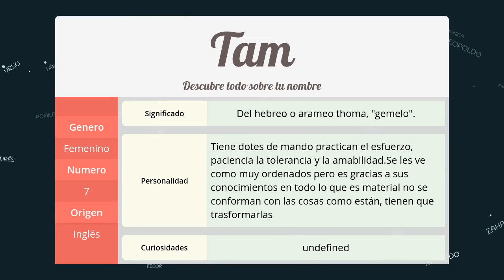Significado de Tam, nombre Inglés para tu bebe niño o niña (origen y personalidad)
Descubre el significado del nombre (Inglés) Tam y el origen de su procedencia. En la fuente original podras descubrir la personalidad y algunos datos curiosos del nombre para tu bebe.